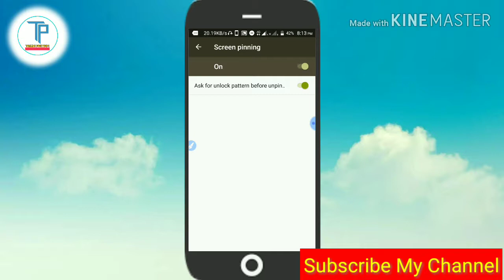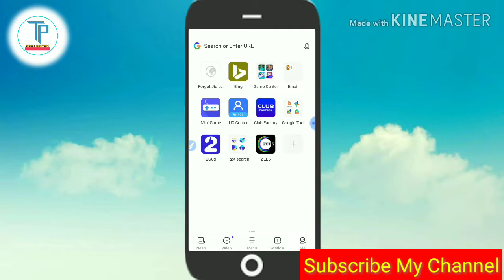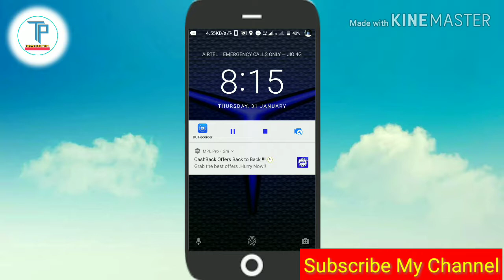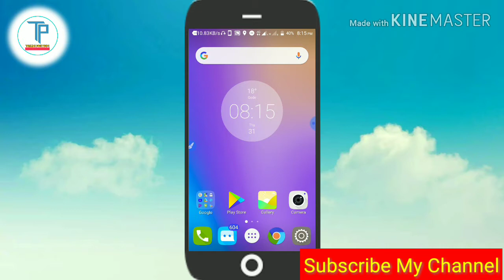How to do mobile screen pinning settings || Mobile Smart Security settings in hindi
'How to do Mobile screen pinning ,

'Mobile smart security settings,

'How to mobile security settings in hindi,

screen pinning oreo

screen pinning android 8

screen pinning android 9

screen pinning in nougat

screen pinning android p

screen pinning meaning

screen pinning android pie

android screen pinning programmatically